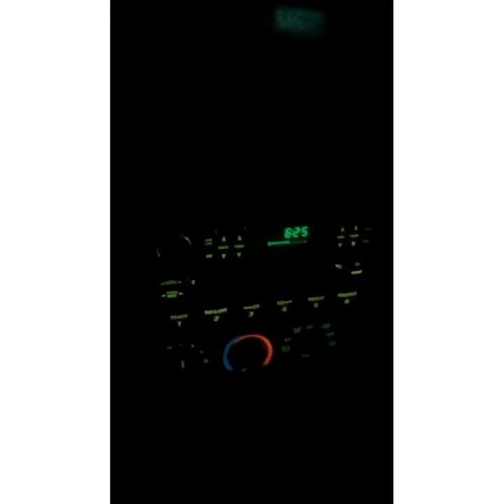Shipping A Pallet of 21,600 Golf Balls Before Work